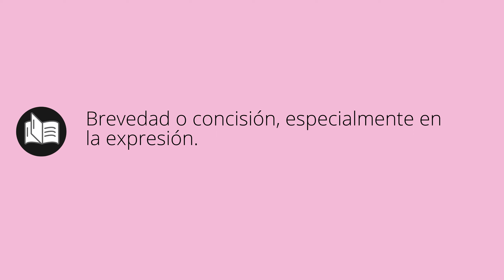Que significa LACONISMO • laconismo SIGNIFICADO • laconismo DEFINICIÓN • Que es LACONISMO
Que significa laconismo en español. Cual es el significado y definicion de laconismo. que es laconismo. laconismo definiicon en español. Todos los significados y definiciones del diccionario español.

Diccionario de la RAE (Kindle):
Diccionario de la RAE (Tapa dura):
Diccionario de primaria VOX:
Diccionario Esencial de la Lengua Española:
Diccionario Cambridge Español - Inglés: